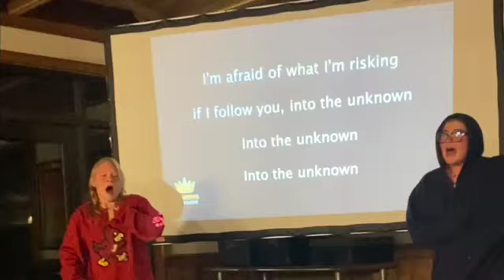Fairwell summer 2022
Hey guys today's  video is all the takeovers in one video bc if they were separately posted it would be really short but I hope u guys enjoy and vlogulater

byeeee 🐋